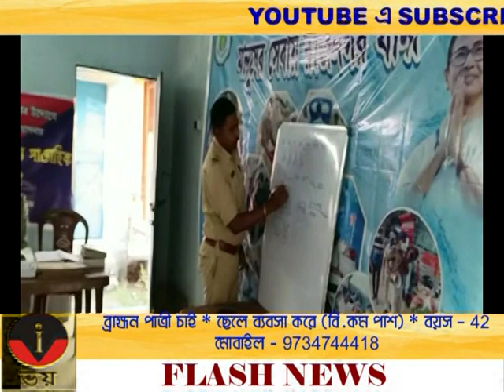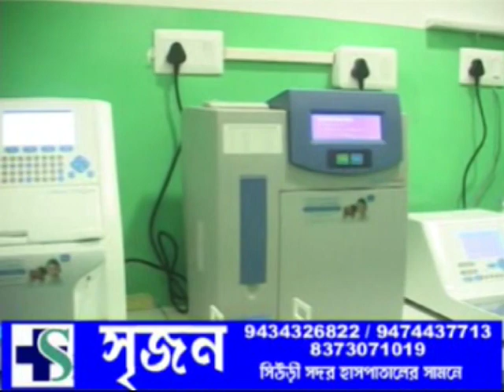VOI TV ZILLA BARTA 06.03.2023